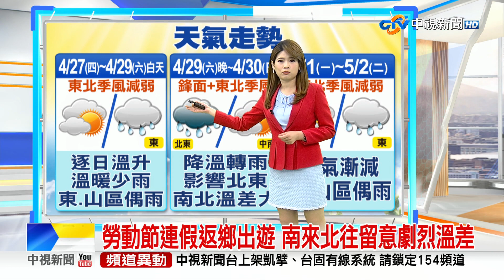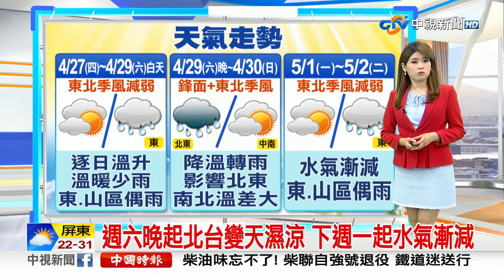【又嘉氣象報報】東北季風減弱 台北高溫25度 南部上看30度│中視晨間氣象 20230427